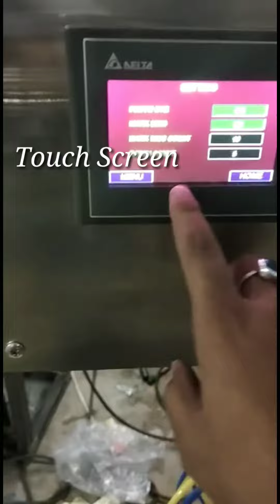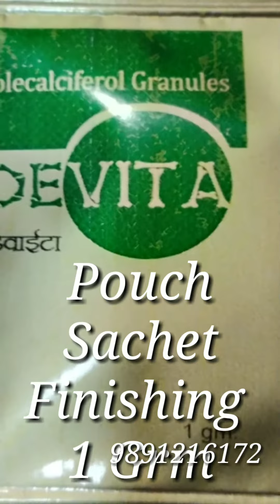1grm to 10 grm sachet packing machine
Plc touch screen 3side sealing 1-10 grms sachet packing machine

F.F.S Semi Pneumatic Machine or Half Pneumatic Machine

SPECIFICATION
Products –Namkeen, Kurkure, Fryms, Tea, Detergent Powder, Granules, Spices etc…
Type of Seal – 3/4 Side Seal Center Seal
Packing Material – Heat Sealable Laminated Films
Filling Range – 5 gm to 1000 gm (Depend upon nature of products)
Production Out Put – 20-60 Pouch per minute (Depend nature of product)
Power Consumption – 3 kw, Motor 0.75HP/ 220v Single Phase
Filling System – Adjustment telescopic Disc, Volumetric Cup Filler
Machine Weight – 380 Kg Approx.
Filling Accuracy - ± 1.5% (Depend upon nature of product)
Compressed Air Required – 2. H.P Compressor (6 CFM@6 Bar )

Company Name – Apexo Packing Machine Pvt. Ltd.
Add; D-38 Okhla Industrial Area, Phase – 1 New Delhi – 110020